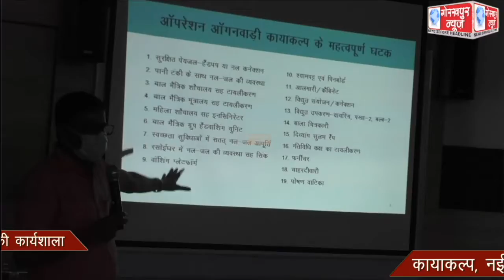जिलाधिकारी की अध्यक्षता में सम्पन्न हुई आंगनबाड़ी कार्यकत्रियो की कार्यशाला,कायाकल्प, नई शिक्षा नीति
जिलाधिकारी की अध्यक्षता में सम्पन्न हुई आंगनबाड़ी कार्यकत्रियो की कार्यशाला,कायाकल्प, नई शिक्षा नीति,सहित अन्य योजनाओं की दी गयी जानकारी